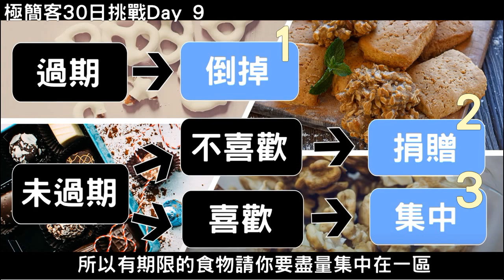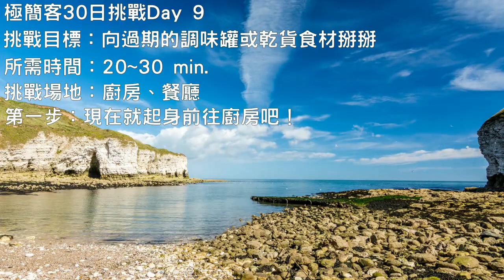【極簡客30日挑戰】第9天：向過期的調味罐或乾貨食材說掰掰｜布蘭達&維尼